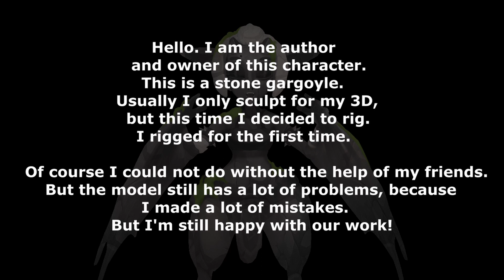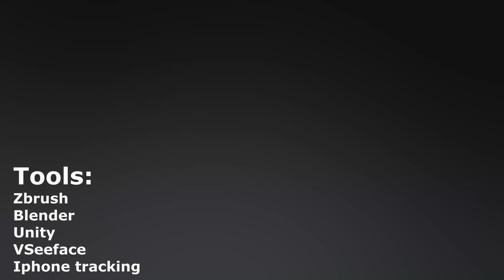3D gargoyle | Vtuber showcase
Hello, this is my stream avatar in 3D.
I did the sculpt, rig and textures. This is my first rig. Usually I only do sculpting and textures.
Also, you can see all the people who helped me